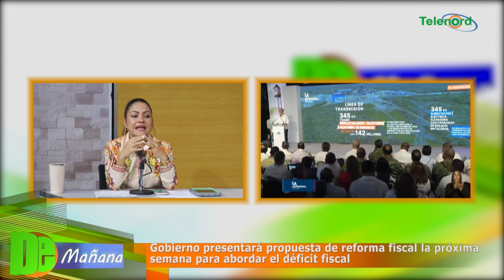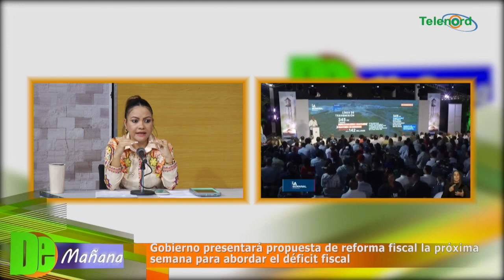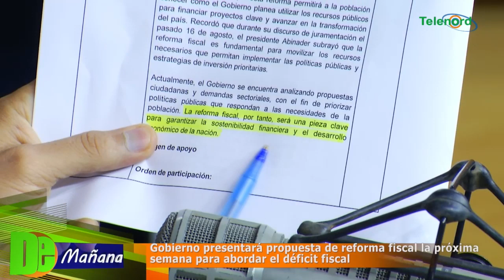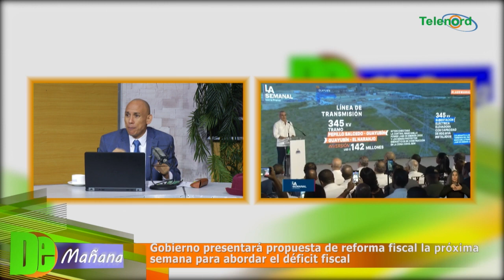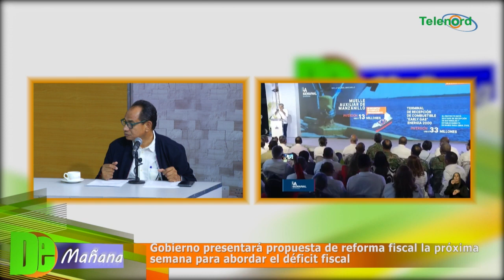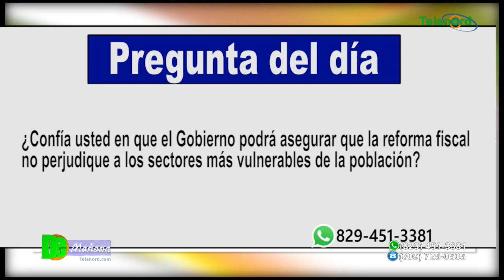Gobierno presentará propuesta de reforma fiscal para abordar el déficit